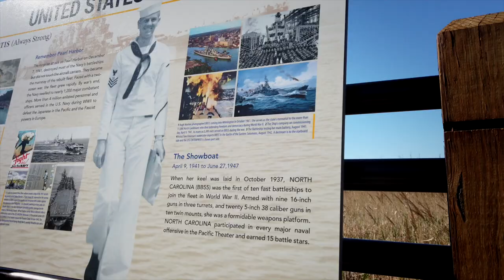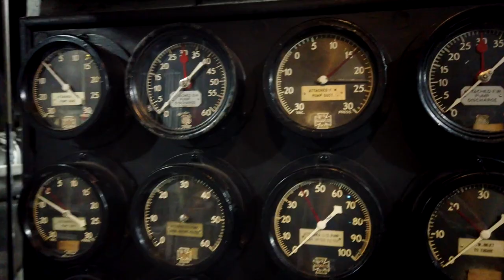Most scenic or most expensive haircut? (II: E07)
We're exploring military history on the USS North Carolina, continue southbound, SAILING. Who likes motoring anyhow? More beach, new haircuts and arrival at our sanctuary in Myrtle Beach where supplies and boat projects including or long awaited Whisker pole install is waiting for us.

- our website for more infos about us, our yacht and the route